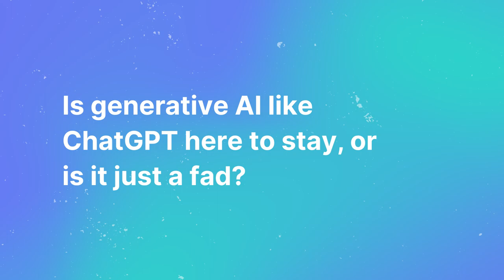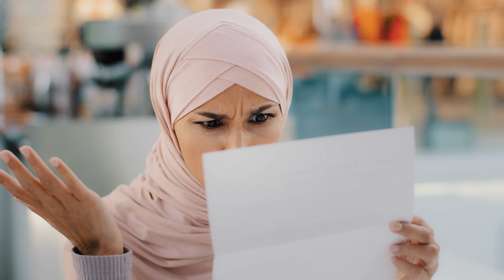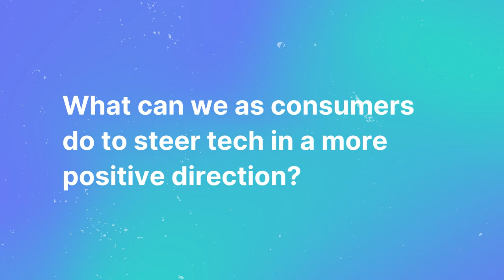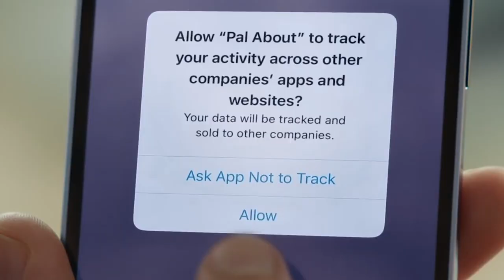Privacy in the Age of AI and Surveillance with The Data Diva, Debbie Reynolds - Data Defenders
With ai and machinelearning algorithms fueling more and more of the technology tools that we use every day, how can we begin to protect our privacy from threats that we don't fully understand yet? This is why we brought in The Data Diva herself, global dataprivacy and protection expert Debbie Reynolds. In her work as a consultant, speaker, and podcaster (@debbiereynoldsconsultingll8529), she breaks down all of the latest trends in tech as they relate to your ability to keep your data, location, and identity safe online. So watch as she breaks down some of the new ways that AI is creating new privacy threats, and what you can do about it!

You can check out more of Debbie's work and podcast at debbiereynoldscomsulting.com and also her YouTube channel!

And don't forget to use us any time you want to search in total privacy!